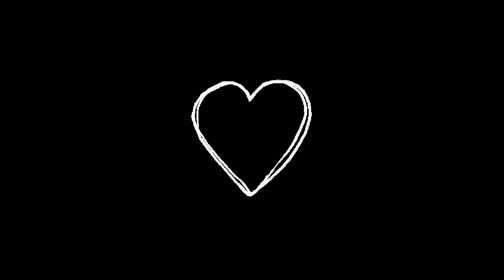1xbrokenheart - Fly me to the moon (cover) | Frank Sinatra | animation video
Thanks for ur sympathy **

Spoon Radio : @1xbrokenheart

(lyric)

Let me play among those stars

Or

Acoustic guitar by : AcousticClub